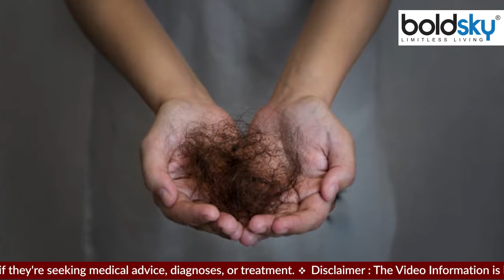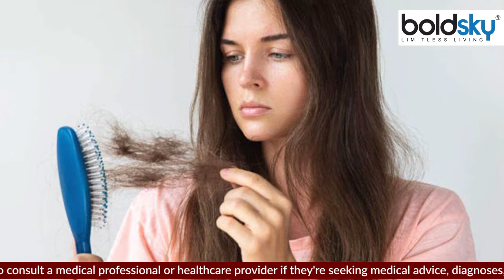Hair Fall Month in India: इस महीने बाल सबसे ज्यादा झड़ते है |Boldsky*Health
Hair loss: आज के समय में हर कोई झड़ते हुए बालों से परेशान है. बदलते मौसम के कारण बालों का टूटना और झड़ना काफी अधिक बढ़ जाता है.

Hair loss: In today's time everyone is troubled by falling hair. Due to the changing seasons, the breakage and fall of hair increases significantly.